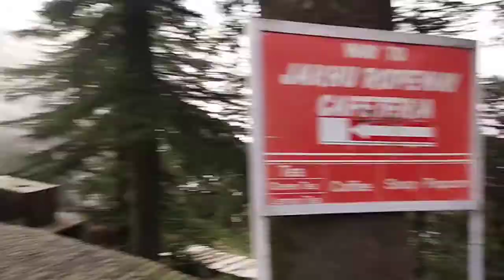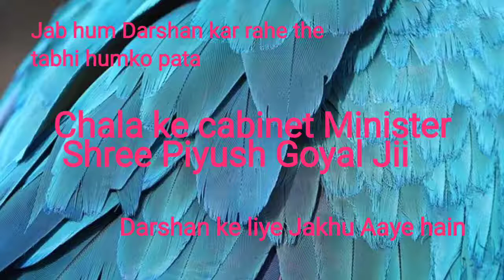Jakhu Temple🙏🏻 // Met Shree Piyush Goyal Sir 🔥//Vlog-26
You can follow and add me on:-instagram- @vlogs.by.aprajita tp:/ Twitter-@apyhtts:/twitercom/VlogsByAprajita?s=08 Snapchat-@whoppyhttps//
I am a new vlogger, not daily right now but I'll be frequent with my content!